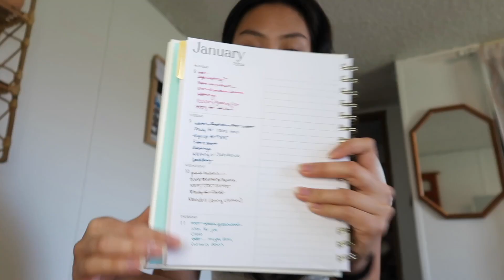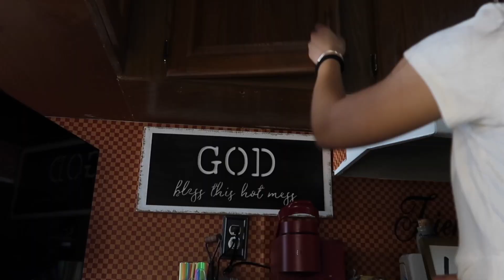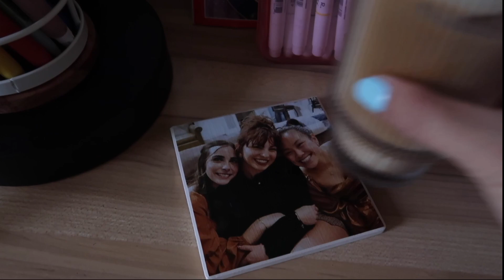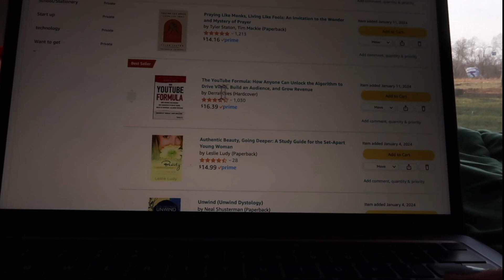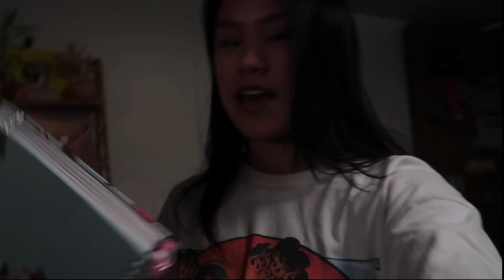Day in My Life | how I made my best coffee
If you're new, hi! My name is Mavis. I am revamping my youtube from when I was in high school.

Here is a day in my life! If you only watch part of this video, watch how I make my coffee. I thought the edits show improvement, and it turned out to be the best coffee I've made!
xoxo,
Mavis Jo

subs: 217 :)

Coming soon:
Valentine's Day content.. bible studies.. more vlogs...